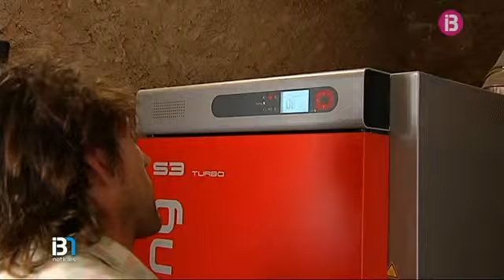L’agroturisme Turmadèn des Capità, aposta per l’eficiència energètica i la sostenibilitat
Turmadèn des Capità és un lloc típic menorquí situat a Alaior i dedicat a l'activitat d'agroturisme, agricultura i ramaderia ecològica. La casa, que data de finals del segle XIX, es va ampliar l'any 1923. Recentment, s'hi han realitzat reformes que han servit per aïllar completament l'edifici, i això ha permès, per exemple, que aquest estiu no s'hi hagi hagut de posar en marxa ni l'aire condicionat ni tan sols un ventilador.